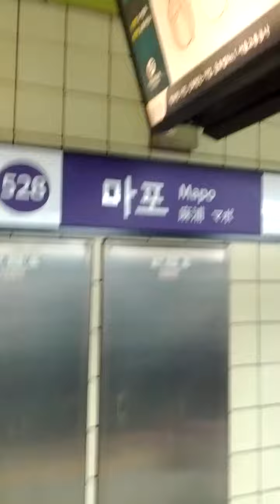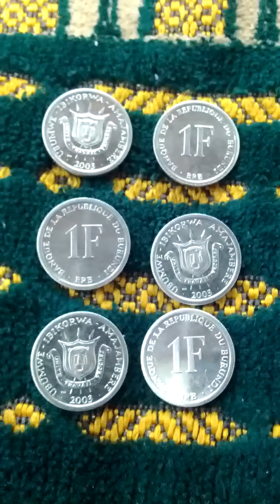Lots of Burundi 1 Franc 2003(AH 1425) Coins-02. Not to getting easy!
Tue 16th Jun 2020(AH 1441 Shawwal).
These are lots of Burundi 1 Franc 2003(AH 1425) Coins...
And this is a part of Seoul Metro No 5 Line from Mapo(528) to Gong Deok(529).